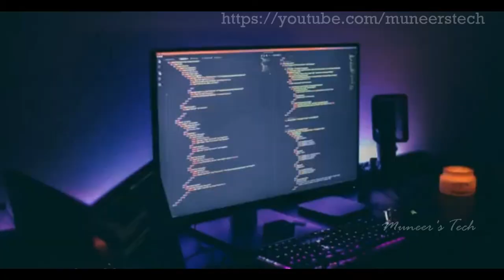DUBAI SAFARI PARK ANIMAL SHOW | DUBAI SAFARI ZOO|DUBAI SAFARI PARK TOUR I ASIA VILLAGE |Muneers Tech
Dubai Safari Park is an eco-friendly safari park located in Dubai, United Arab Emirates. The park's major source of energy is solar energy. The Park is located on Al Warqa 5 on the Hatta Road. The park has 2,500 animals from more than 250 species. The park replaced the Dubai Zoo on its 50th anniversary.

The Dubai Safari Park entry fee is currently priced at AED 50 for adults and AED 20 for children. A Combo Dubai Safari ticket will set you back by AED 85 for adults and AED 30 for children. Make sure that you take advantage of these Dubai Safari Park offers if you plan on visiting with family!